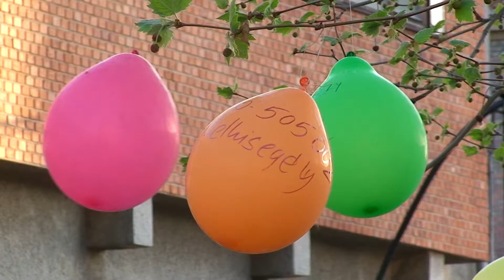PEN 2013 - 0.nap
Április  25-én, szerdán ismét útjára indult a Pécsi Egyetemi Napok, ami az elkövetkezendő 4 nap során keresztül különböző zenei stílusú koncertekkel és különleges előadásokkal tölti meg a régi bőrgyár falait. A 0. nap leginkább várt előadója Ákos volt, aki a pécsi turnéállomáson egy látványos, új és régi számaiból összeállított elektronikus hangzású koncerttel kápráztatta el a közönséget.